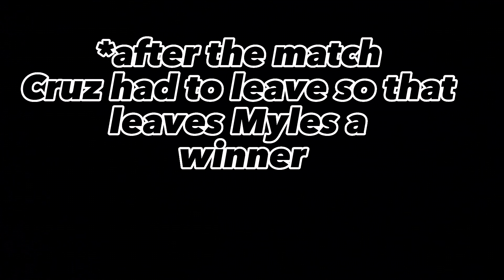New 1 on 1s up here👆